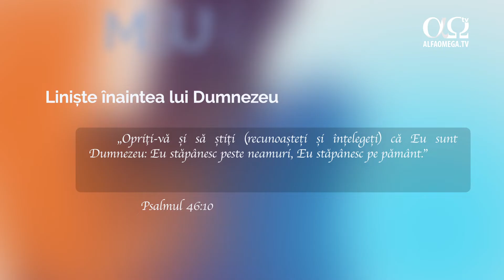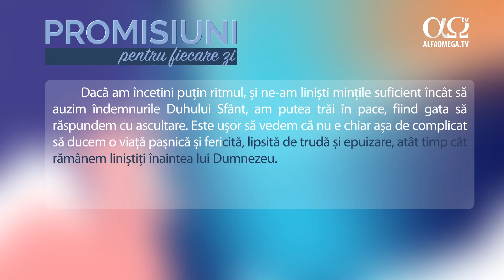Liniște înaintea lui Dumnezeu | Promisiuni pentru fiecare zi, 13 mai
Dacă am încetini puțin ritmul, și ne-am liniști mințile suficient încât să auzim îndemnurile Duhului Sfânt, am putea trăi în pace, fiind gata să răspundem cu ascultare. Este ușor să vedem că nu e chiar așa de complicat să ducem o viață pașnică și fericită, lipsită de trudă și epuizare, atât timp cât rămânem liniștiți înaintea lui Dumnezeu. .